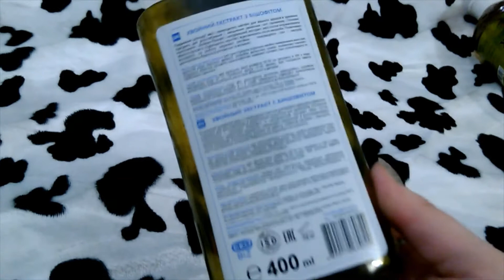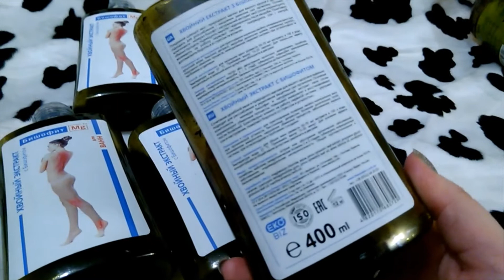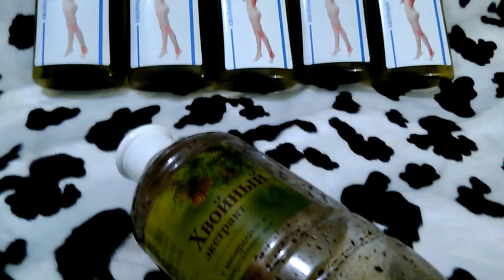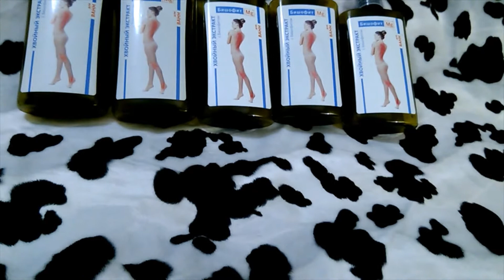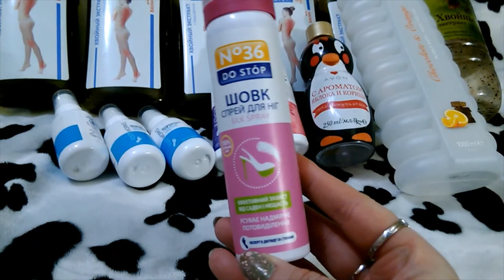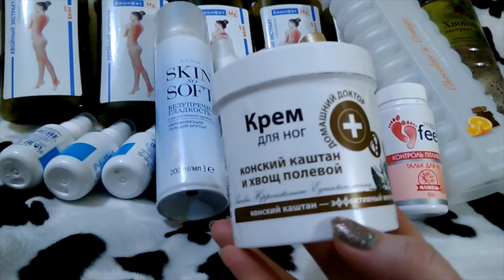ПБ Средства для ванн, для ног, дезодоранты. Отзывы. За май-декабрь 2020 г.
Здравствуйте. В этом видео пустышки (п/б) за май-декабрь 2020 г. и отзывы.
Такие видео подразумевают, что средства могли использоваться, и ранее были начаты (не обязательно на 100% за определенный период времени).

5)

4) Серия Planet Spa "Безмятежность Прованса": крем для рук, крем-суфле для тела и пена для ванн

11) Мастер класс "Максимум для нее" от Avon. Дизайнер - Андре Тан, дерматолог/косметолог -Татьяна Чернышова, визажист Александр Кодак (его ю-туб канал